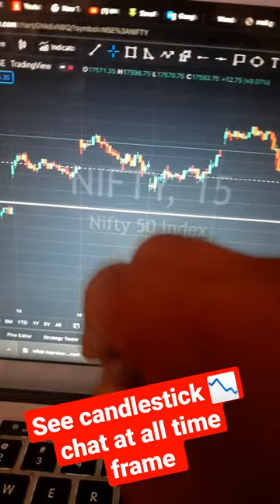see candlestick pattern at all time frames 📈